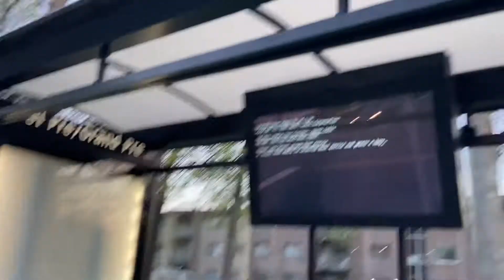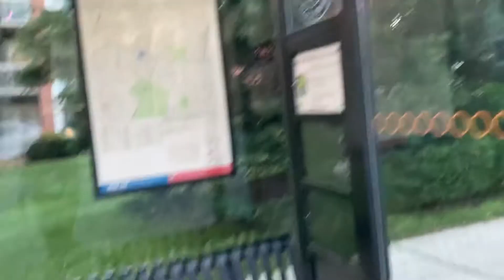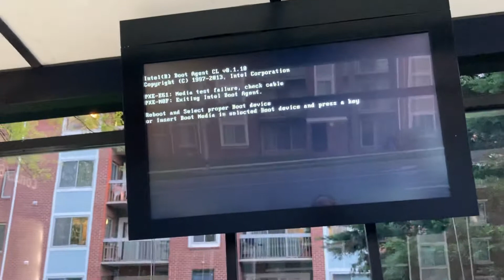Vamos caminhar comigo